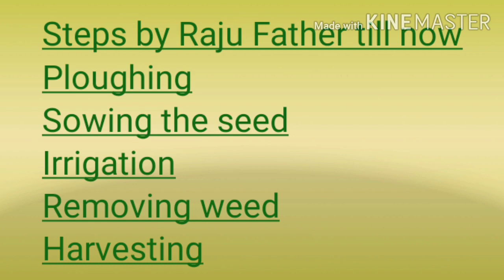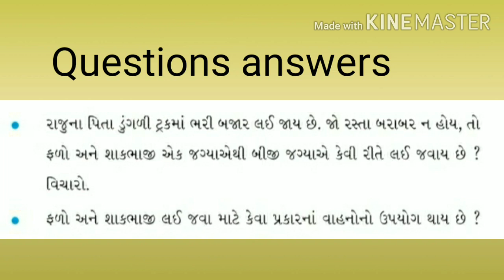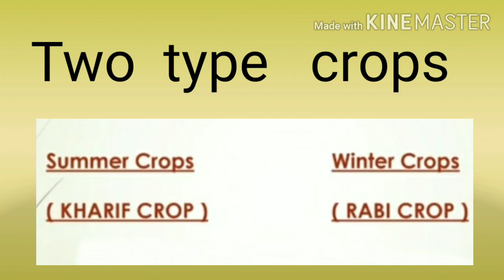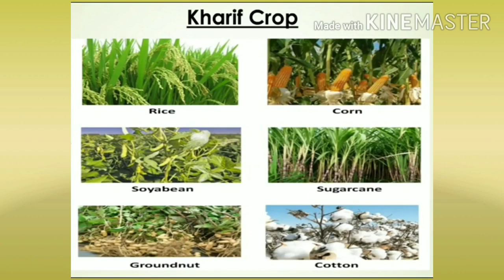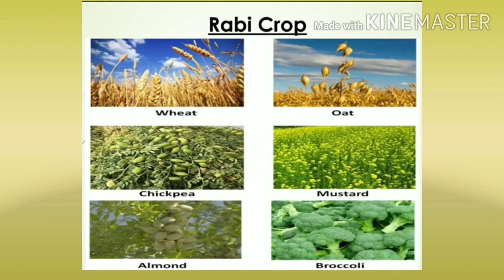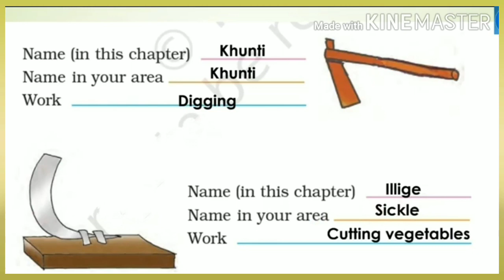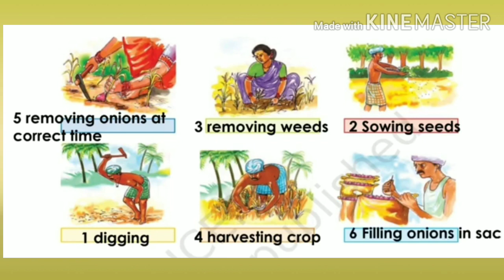GM STD 4 SUB EVS GUJLISH CH 14 RAJU FARM PART 3 720p